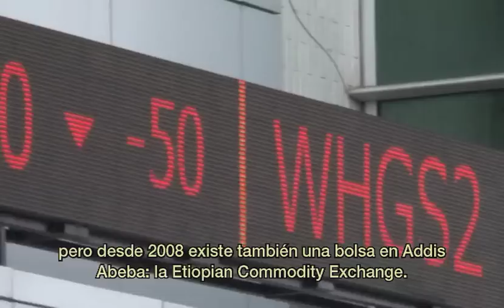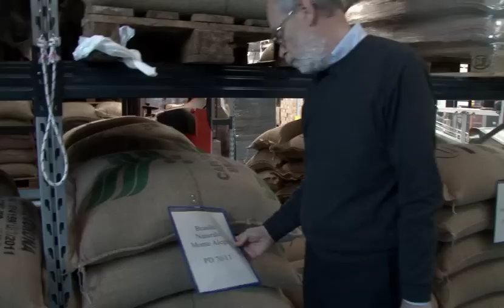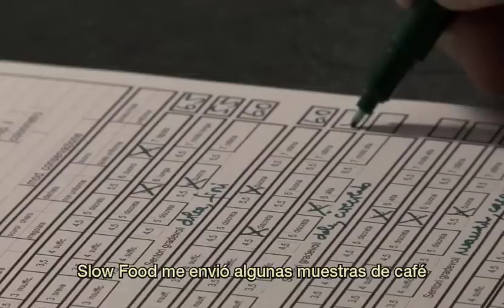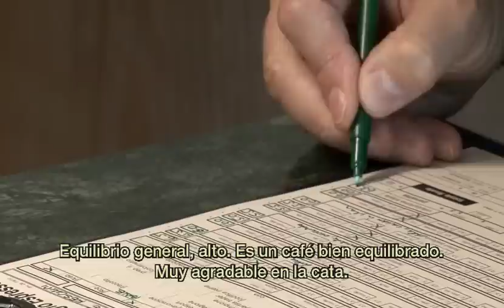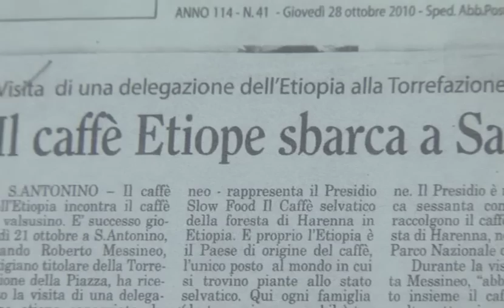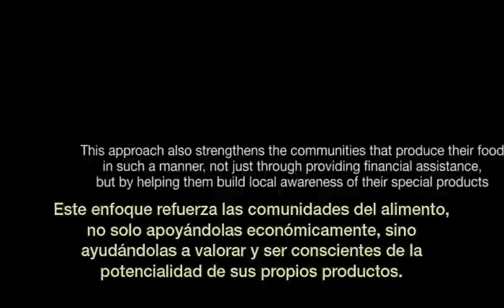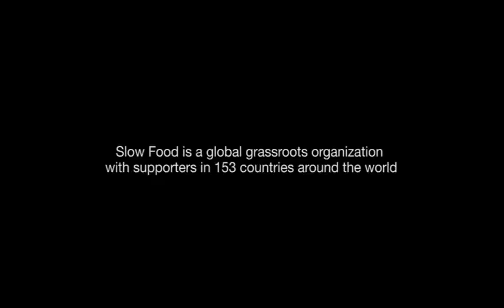Living Food Communities Ethiopia_Espanol